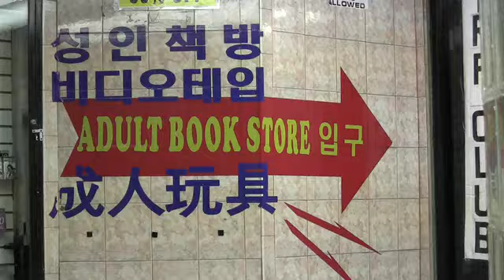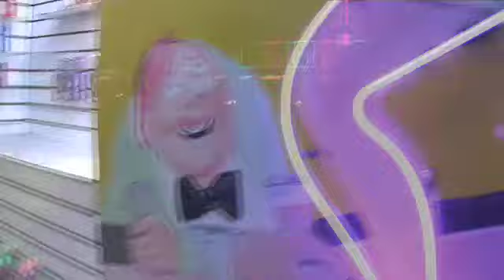ASL MUSIC: That's Hollywood Way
This is project based on what I learn from books called "Final Cut Pro 6" by Apple Pro Training Series and Video Basics 5 by Zettl. Also, I learned in class at Digital Arts Center - UC SanDiego Extension: Video, Sound & Motion Graphics. I did an experiment with chroma keyer, Color Corrector, Soundtrack Pro, Marker for set up on clips and music on this video clip through Final Cut Pro software.

During winter break, I shot videos in two different time and location. I walked around Hollywood, CA while people didn't notice that I did video shoot in Dec, 2008. 2nd video clip shoot in my garage from last night with green screen.

By Jon Savage
Lenois.com